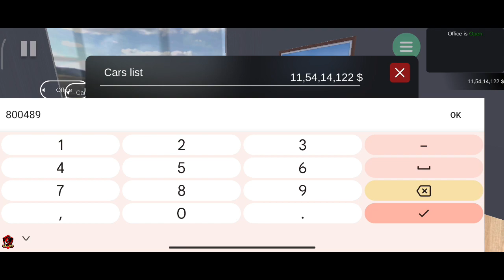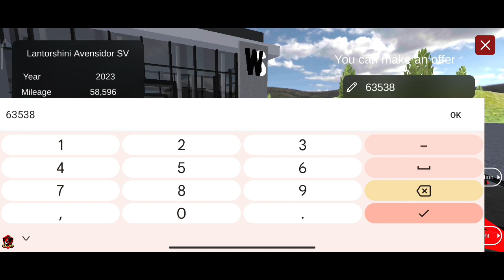3 Low price cars challenge $400000 🏎️🚘 Car for sale simulator 🚘🚐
Gys I Me Your Host and Friend Guru
I Hope you enjoy So byy 😘